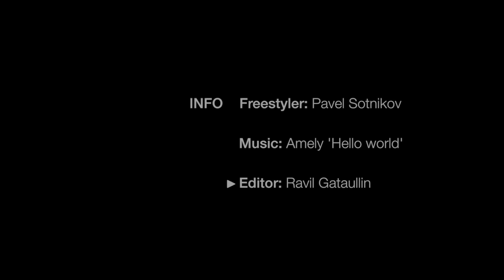Patch - Old 2012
some unseen combos from 2012